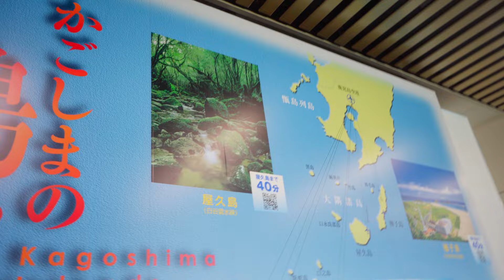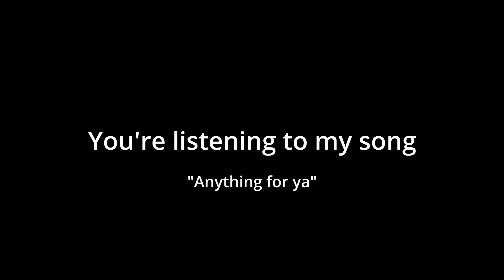UNEXPECTED EVENTS JAPAN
Not gonna lie, ive been pretty stressed out these past couple days. Looking for a new job now, the good news is I have like a year to find a new job or atleast 3 months. I wasn't expecting to get laid off my job like this especially in a foreign country and be really scary. But, anyways we keep pushing foward. Gonna start making some more youtube videos like this, more happy stuff and more different type of vlogs.